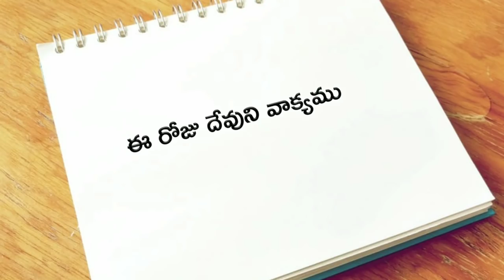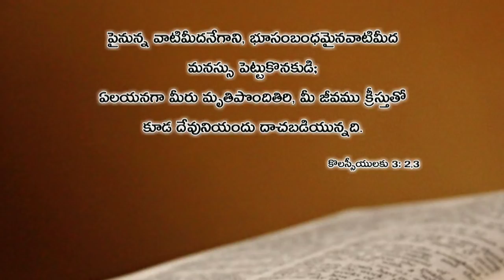ఈ రోజు దేవుని వాక్యము 20.02.2019 | Today god's word